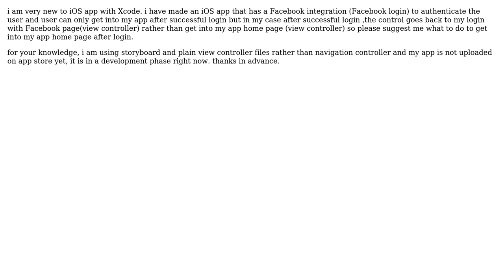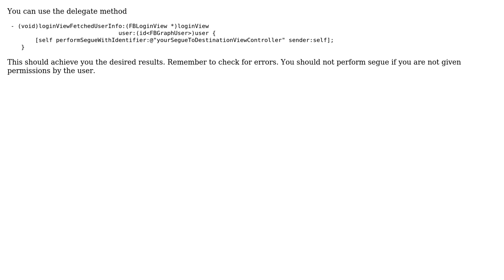How to redirect iOS app to a specific view controller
How to redirect iOS app to a specific view controller or url after successful Facebook login rather than on login page again?

With thanks & praise to God, and with thanks to the many people who have made this project possible! | Content (except music & images) licensed under CC BY-SA | Music | Images & others | With thanks to user Krishna user ALANKRITA SHARMA and the Stack Exchange Network Trademarks are property of their respective owners. You are responsible for your own actions.